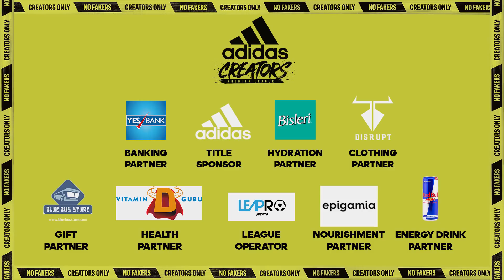Match Highlights: Mean Machine FC vs Delhi Chargers FC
With Artist Permission